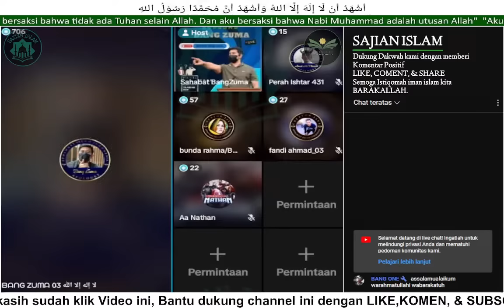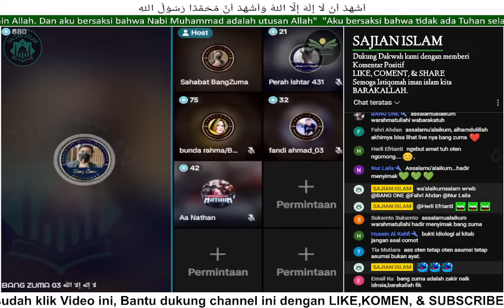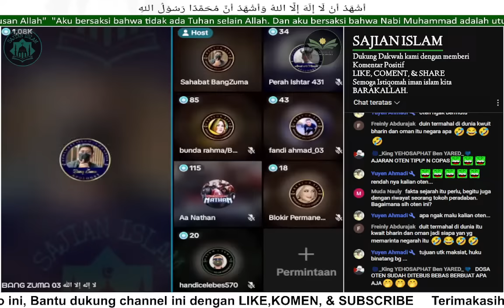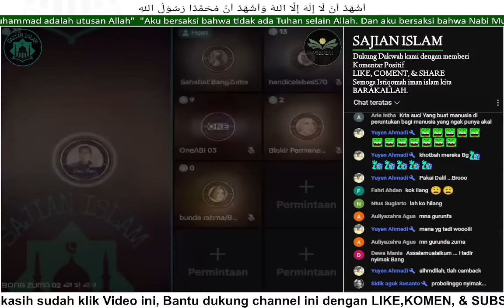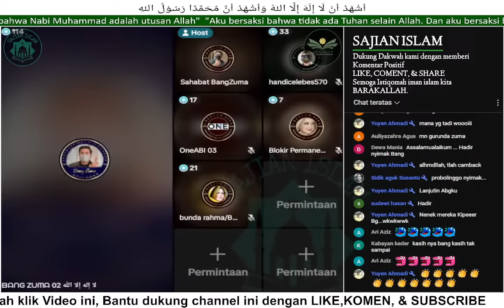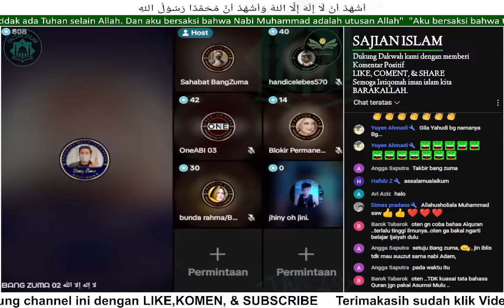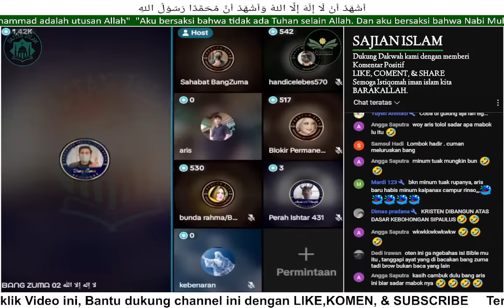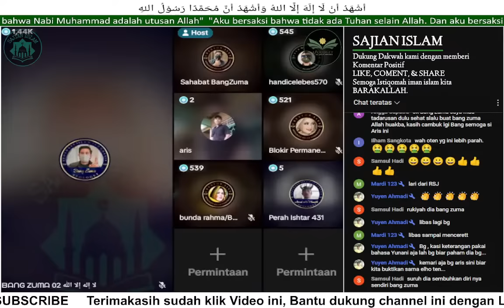GEMPAAR‼️DEB4T SPEKTAKULER ADU DATA || Zuma VS Pendeta Senior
Karna semakin banyak yang menyimak ceramah & dakwah ini Maka semakin banyak pula yang merasakan manfaatnya, insyaallah akan menjadi AMAL JARIYAH kita bersama., Rasulullah bersabda;